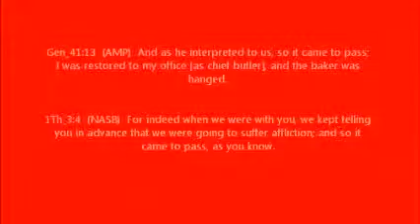AND SO IT CAME TO PASS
Gen_41:13  (AMP)  And as he interpreted to us, so it came to pass; I was restored to my office [as chief butler], and the baker was hanged.

1Th_3:4  (NASB)  For indeed when we were with you, we kept telling you in advance that we were going to suffer affliction; and so it came to pass, as you know.